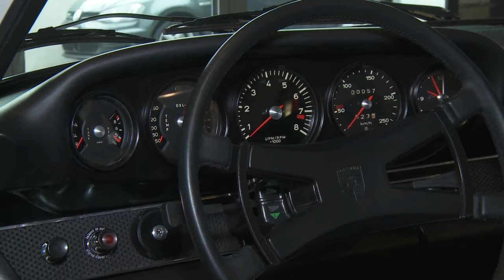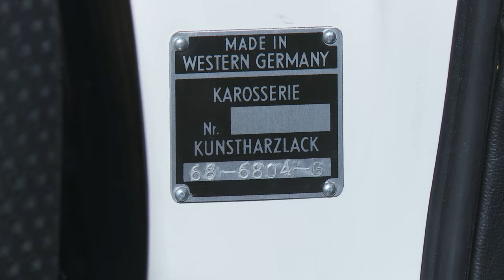Interview Jürgen Barth - Centre Porsche Genève - Porsche Classic Restauration Challenge 2015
Jürgen Barth, ancien pilote et ingénieur Porsche, nous a rendu visite au Centre Porsche Genève, et a pris le temps d'admirer notre Porsche 911 2.0S de 1969, entièrement restaurée entre nos murs, et en lice pour le Porsche Classic Restauration Challenge Suisse 2015. Découvrez en images ses impressions sur le travail de restauration et la voiture !